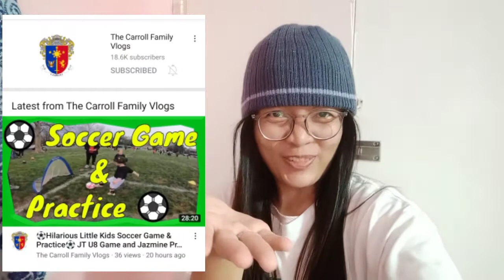FUTURE PARODY FT. BY SPHENCER REYES | BAWAL SUMABAY SA INDAK HAHAH SANA MAPNSIN MO ITO IDOL SPENCER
HELLO MGA KA GOODVIBES!

ang videong ito ay hatid lang ay magpasaya .Parody lang po ito kaya wg expect na magaling akong sumayaw.hahaha DAHIL ANG TITLE BAWAL SUMABAY SA INDAK.HAHAHAHAH

SUPPORT PO NATIN SI SPENCER REYES ang Owner ng Videong ito

Please also support my Joined membership:
THE CARROLL FAMILY VLOGS